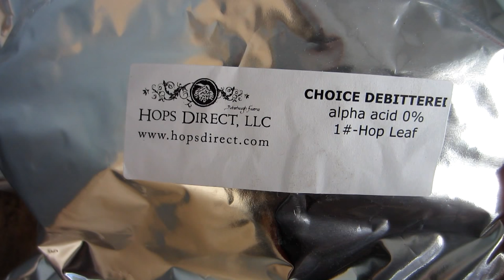Experimenting With Debittered Lambic Hops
Experimenting with debittered lambic hops from Hops Direct.

(Ethan Tripp interview on BasicBrewing)